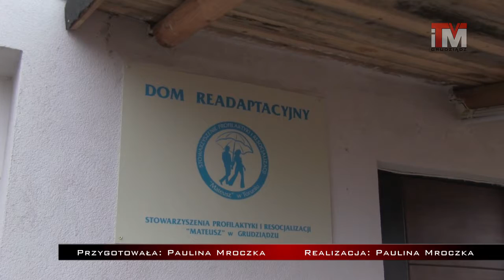27-12-2017 Drugie spotkanie Wigilijne w Ośrodku "Mateusz" w Grudziądzu